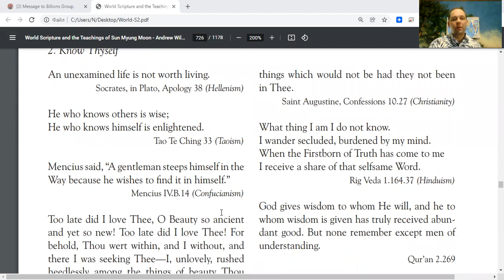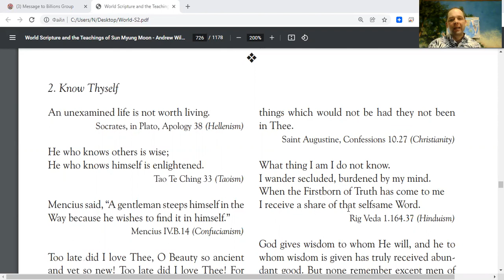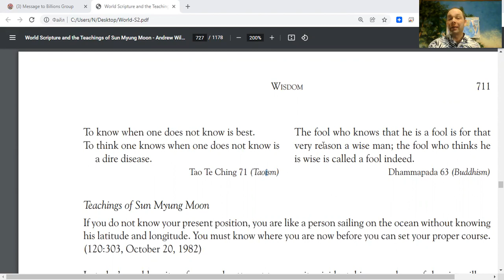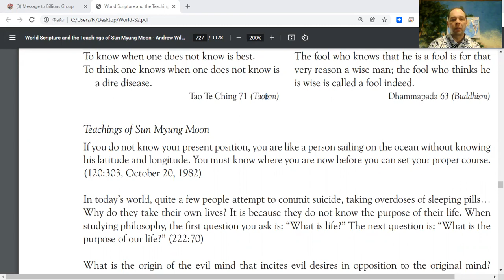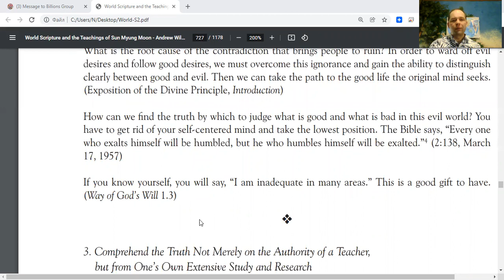True Self Love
Enjoy, Practice and share MassReadings motivational Quotes for True Happiness MessageToBillions words of love to empower with positive Energetic Vibe for Prosperity reading World Scriptures - Wisdom-Know Thyself

and